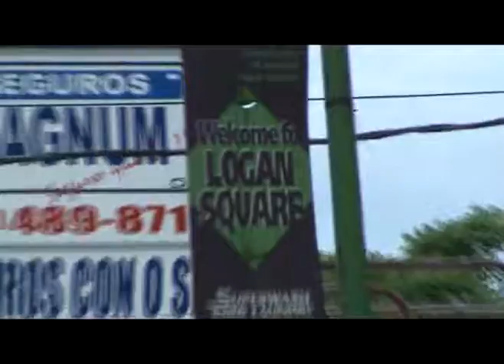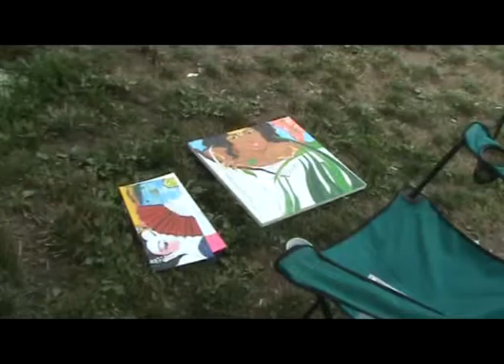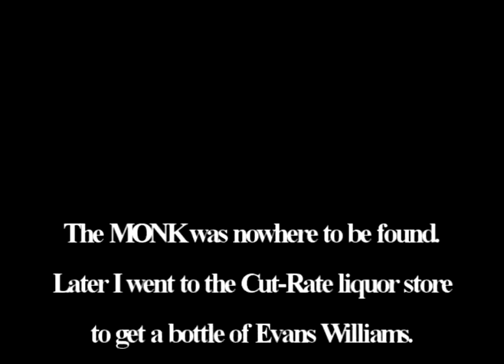Mardi Claw in Chicago at Art in the Park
Logan Square Art show in Chicago with Mardi Claw doing a day's  Dia De Las Muertes paintings to donate to the Anti-violence movement.